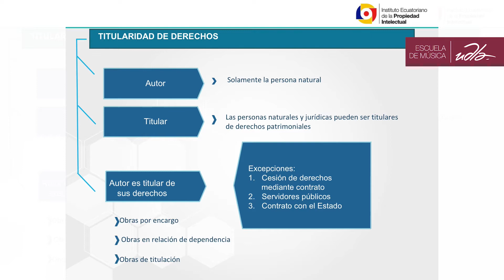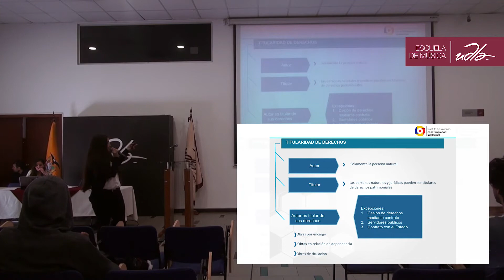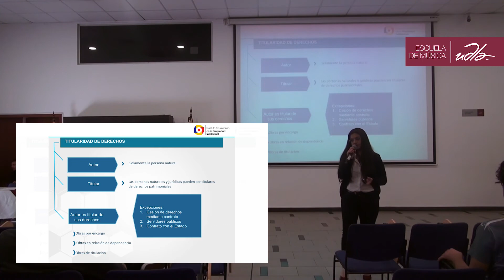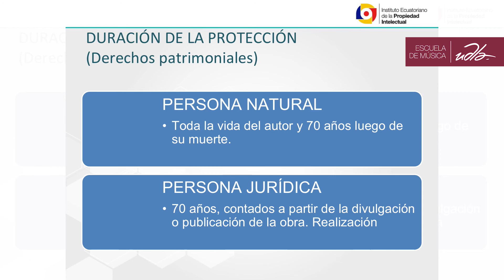Negocio de la música conferencia Parte 3 Udla en línea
Semana 3 segundo Expositor Parte 3
Docente Willam Plascencia
Dirección de Educación en Línea
Udla